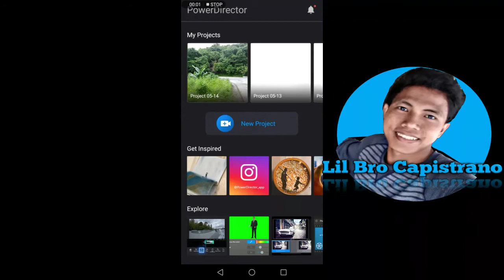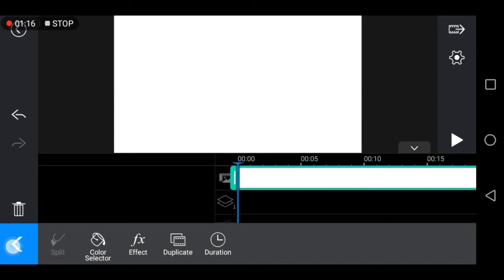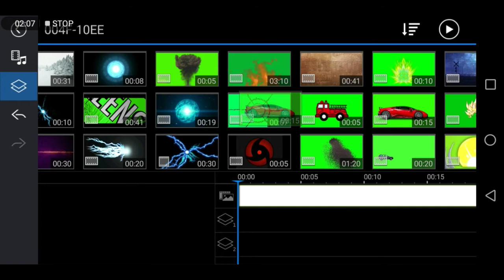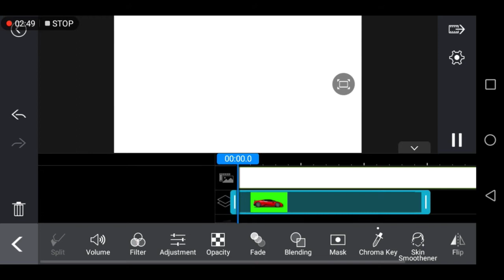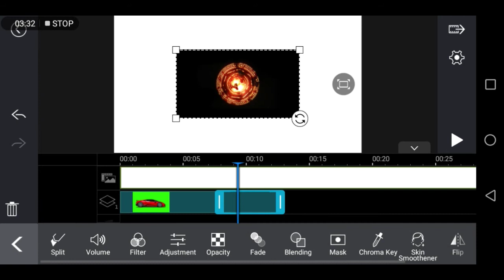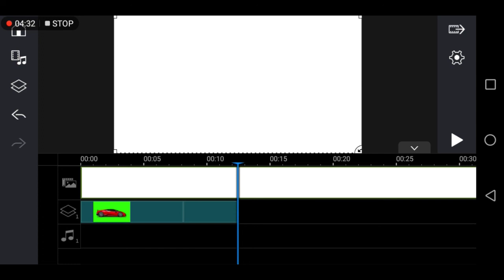Paano Gamitin Ang CHROMA KEY sa Power Director? (TUTORIAL)